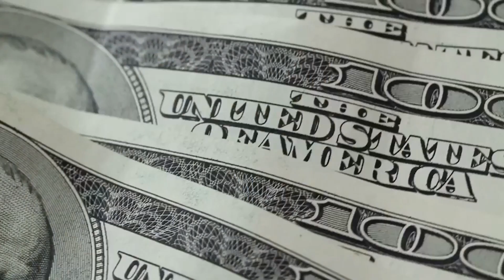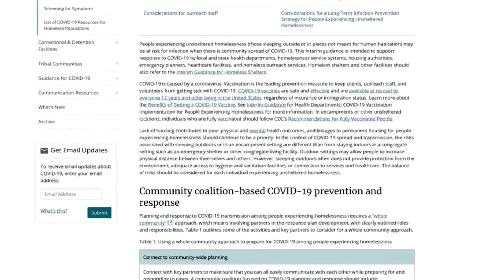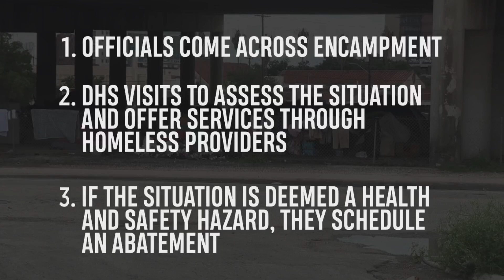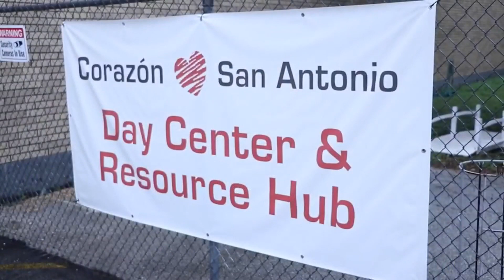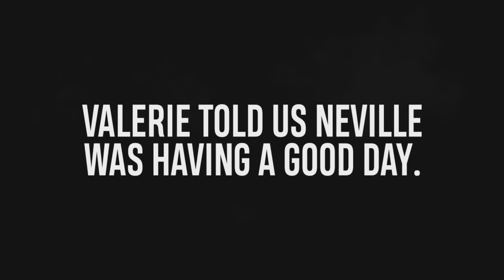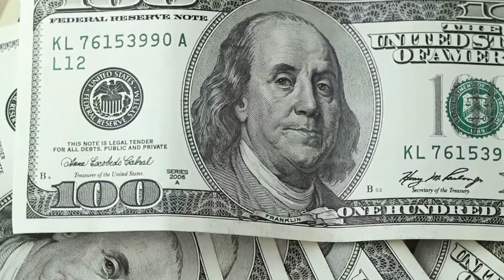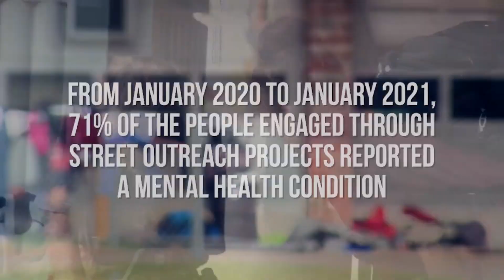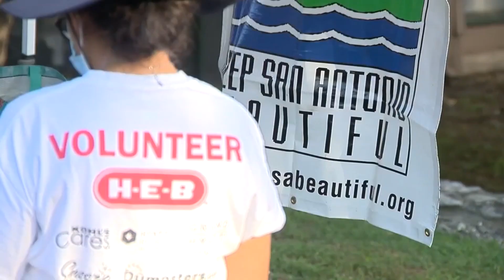KSAT Explains: The debate over homeless encampments